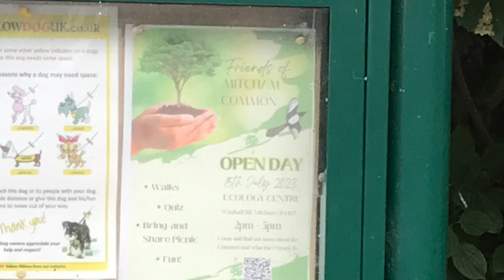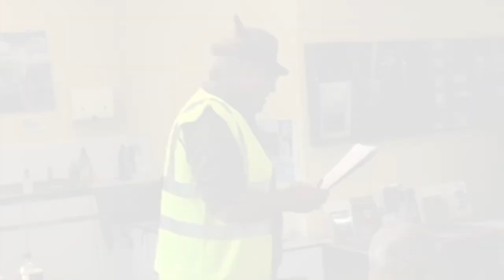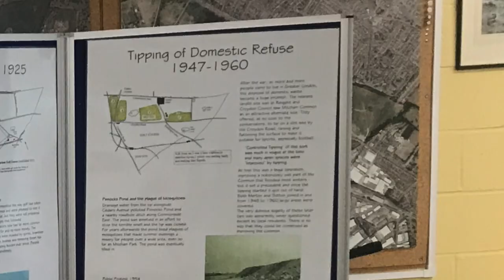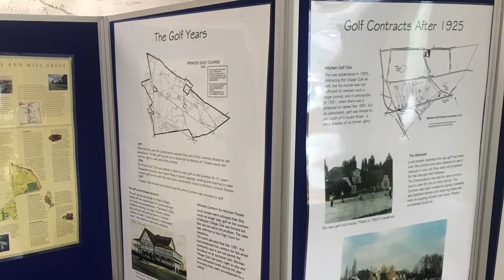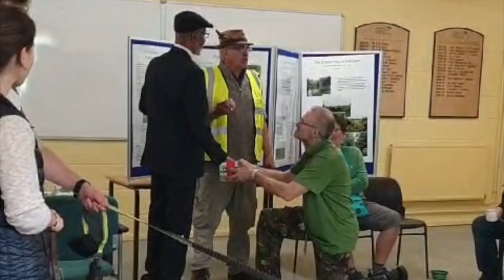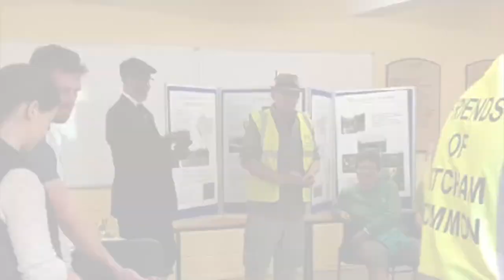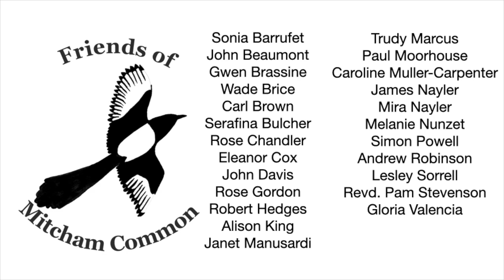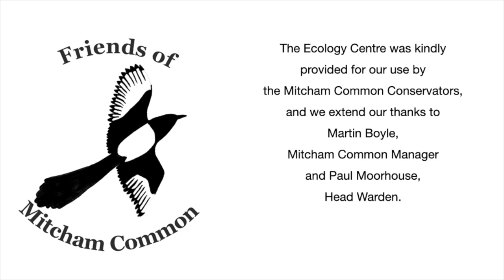2023 Open Day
Our Open Day for 2023 was held inside the Ecology Centre, Windmill Road, Mitcham CR4 1HT.

Melanie introduced the Worshipful,  the Mayor of the London Borough of Merton,  Councillor Gill Manly, who then read her speech. John Beaumont followed with his own speech, and lastly there was a draw for meal vouchers at the Miller & Carter steak restaurant next door.

Become a member of the Friends of Mitcham Common.